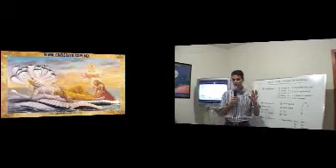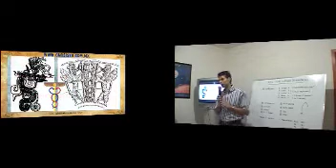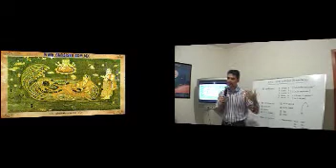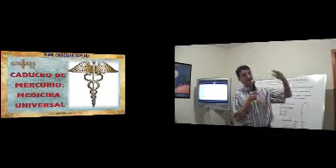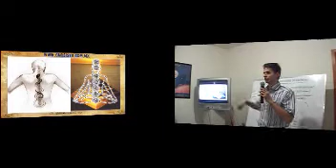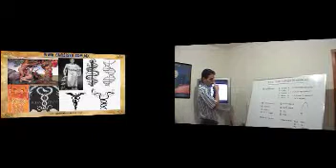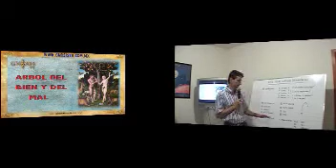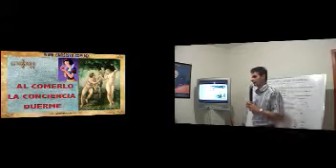Ocho virtudes kundalini 4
( parte 4 ) Las Ocho virtudes de Kundalini y el Pranayama Egipcio. 1.Compresión, 2.Voluntad, 3.Verbo, 4.Recto Pensar, 5.Recto Sentir, 6.Recto Actuar, 7.Paz, 8.Amor. El número ocho en el tarot es la Justicia, debemos actura bajo la recta justicia para que kundalini ascienda a través de nuestras 33 cámaras de la columna vertebral y despierte los fuegos secretos de cada cámara de nuestras vertebras.